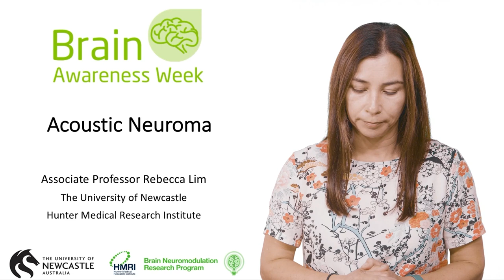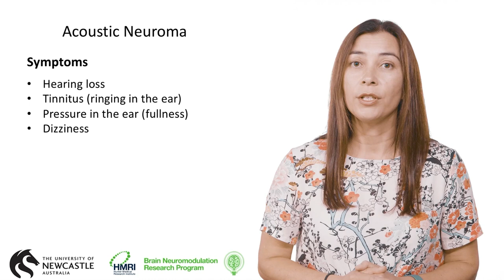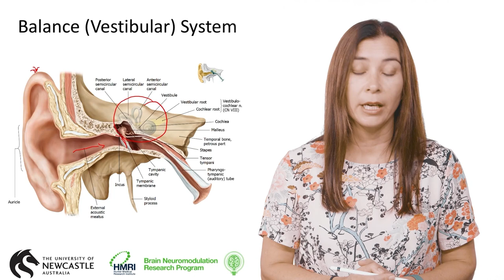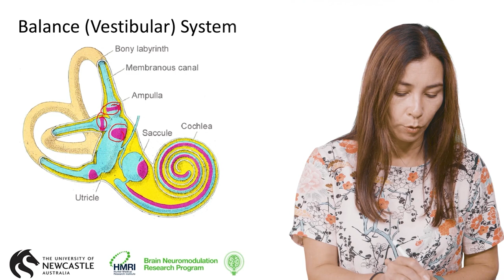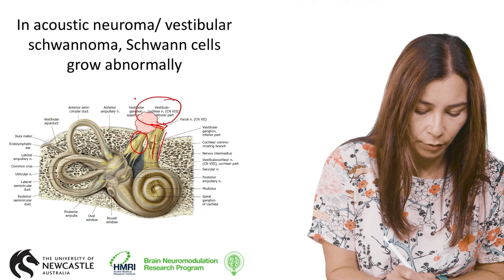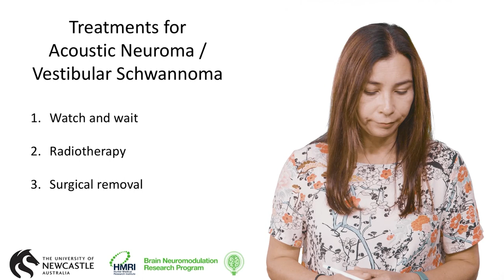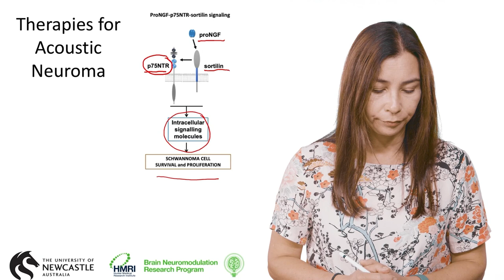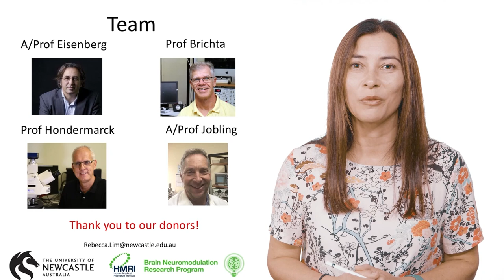Acoustic Neuroma - A/Prof Rebecca Lim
Acoustic neuroma is a type of non-cancerous tumour that grows on the nerve connecting the inner ear to the brain. It can affect your hearing and sense of balance, and if left untreated, it can be fatal. Associate Professor Rebecca Lim explains what an acoustic neuroma is and some of the exciting treatments on the horizon.

This resource was created as part of Brain Awareness Week 2023 for the Brain Foundation, an Australian charity dedicated to funding research into brain diseases, disorders, and injuries.

If you found this resource helpful, please consider donating Our work would not be possible without the generosity of individuals, corporate donors and bequests. Your support will make a difference – now and for generations to come.

This video has been medically reviewed.